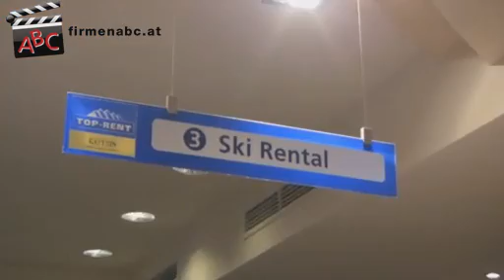Skiverleih und Sportshop Schober GmbH in Bad Gastein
Zu Sportgeschäft und Skiverleih Schober GmbH aus Bad Gastein finden Sie ein ausführliches Porträt

In kaum einem Freizeitbereich schreitet die technische Entwicklung so rasant voran wie auf dem Gebiet der Skiausrüstung. Das Sportgeschäft und Skiverleih Schober in Bad Gastein ist auf diesem Sektor in allen Belangen stets am Puls der Zeit.

Der Sportshop in Bad Gastein, unweit der berühmten Felsentherme besticht nicht nur durch seinen hervorragenden Skiservice, sondern bietet Ihnen einen Skiverleih der gehobenen Kategorie. Zum exklusiven Angebot des Skiverleihs Sportgeschäftes gehören unter anderem hochaktuelle Tourenski und Alpinski aller Topmarken sowie geschäumte Skischuhe mit Passformgarantie und trendige Skibekleidung. Der Sportshop Schober in Bad Gastein ist für jedes Schneevergnügen bestens ausgerüstet.

Selbstverständlich werden auch Snowboard- und Schneeschuhfans sowie Freerider im Sportfachgeschäft fündig.

Wenden Sie sich für die perfekte Ausrüstung an das bestens ausgebildete Team des Sportgeschäfts und Skiverleihs Schober -- so steht der unbeschwerten „Pistengaudi" nichts mehr im Weg!

Weitere Infos zum Sportshop und Skiverleih in Bad Gastein und den Angeboten an Skier, Snowboards, Skibekleidung und Tourenski gibt es

Unser Unternehmen wurde 1987 gegründet und befindet sich direkt an der Talstation der Stubnerkogelbahn.

Wir beschäftigen derzeit 12 bestens geschulte einheimische MitarbeiterInnen.

Unsere KundInnen kommen aus folgenden Regionen:
Unsere KundInnen kommen aus der ganzen Welt, wir betreuen teilweise Gäste aus knapp 40 Nationen.

Wir haben uns spezialisiert auf:
Wir sind ein Sportfachgeschäft mit zugehörigem Skiverleih der gehobenen Kategorie und führen Alpinskis, Tourenskis, Telemarkskis, Langlaufskis und Snowboards sowie Bekleidung, Schneeschuhe, Skischuhe, Zubehör und Accessoirs der unter anderem folgenden exklusiven Marken:
- Atomic
- Blizzard
- Boheme
- Bogner
- Dynastar
- Fischer
- Kästle
- K2
- Rossignol
- Salomon
- Scott
- Stöckli
- Volant
- Völkl
- ZAG
- 8848
- Burton
- Kjus
- MTN Force
- Montura
- ODLO
- X-Underwear
- Dalbello
- Scarpa
- Oakley
- Adidas
- Puma
- Profit
- Carrera

Sonstige Leistungen:
Bei Skischuhen bieten wir auch geschäumte Schuhe mit Passformgarantie. Unsere 1.500 Skisets im Verleih werden jährlich erneuert und nach jedem Verleih wird ein Komplettservice inklusive Tophygiene durchgeführt.

Wir sind ein Tourenskitestcenter und bieten von Ski, Schuhen, Fellen, Lawinenpiepsgeräten bis zum Airbagrucksack alles an. Unser Skidepot ist klimatisiert und videoüberwacht.

Unser Schlüssel zum Erfolg:
Unser Schlüssel zum Erfolg ist die konsequente Umsetzung unserer Firmenphilosophie. Wir bieten einen perfekten Service, freundliche und kompetente Beratung sowie die hundertprozentige Erfüllung der Kundenwünsche. Durch hohe Qualität und ausgesuchte Spitzenprodukte sind wir immer am Puls der Zeit.